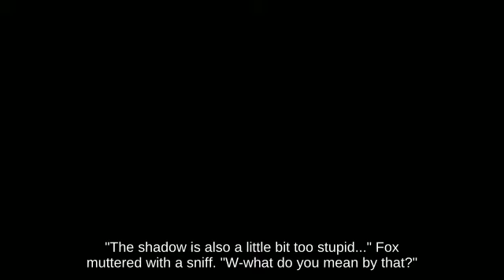Wii _ Nair Ness using Trophy Stand fighting on Skyloft🛥